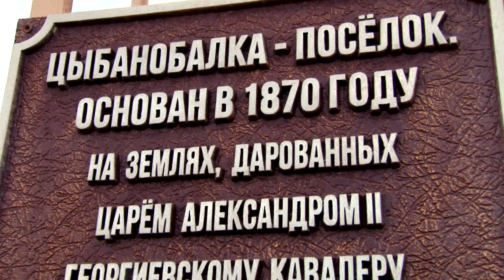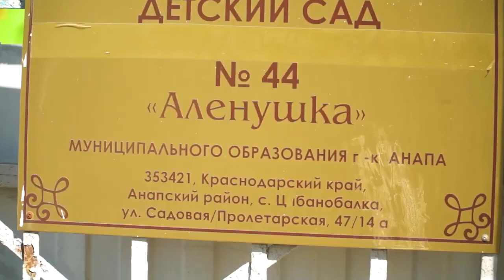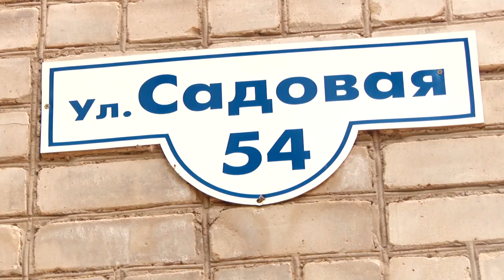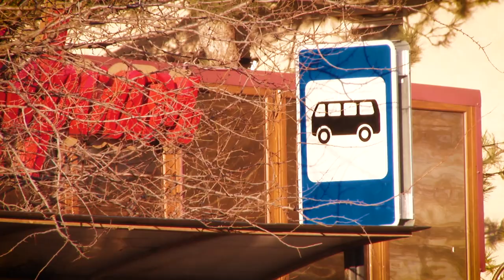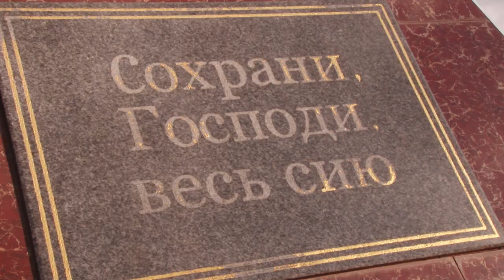ЖК "Жемчужина" - место для загородной жизни у моря.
Мы вновь в современном и благополучном поселке Цибанобалка пригород Административного округа города – курорта Анапа. Очень приятно рассказать, как здорово и замечательно жить в этом хорошем месте. Как интенсивно идет строительство ЖК «Жемчужина» как рады и благодарны люди, живущие в своих собственных домах, построенных компанией «СтройГарантАнапа». По любым вопросом, связанным с покупкой недвижимости в ЖК «Жемчужина» Вы можете обращаться в наш отдел продаж. Мы приглашаем Вас на экскурсии в наши поселки и очень хотим ответить на все вопросы, которые уже сейчас Вы можете оставить в комментариях под этим видео. Отличных домов у моря у нас строится достаточно чтобы удовлетворить потребности клиентов, а что жить у моря это хорошо вы узнаете в наших роликах. Продолжение следует.
До новых встреч! Ждем Вас на Кубани!
• 💰 Мы предоставляем рассрочку на индивидуальных условиях

🤰 Наши дома подходят под материнский капитал и ипотеку

🤝 Все этапы возведения дома - от закладки фундамента и до внутренней отделки помещения - осуществляются в тесном сотрудничестве застройщика и клиента, с учётом индивидуальных пожеланий будущих жильцов коттеджа.

📝 БОЛЬШОЙ ОПЫТ составления сложных договоров!✍